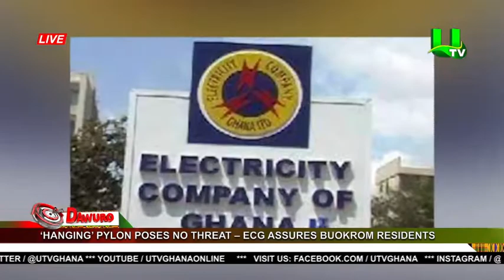‘Hanging’ Pylon Poses No Threat – ECG Assures Buokrom Residents